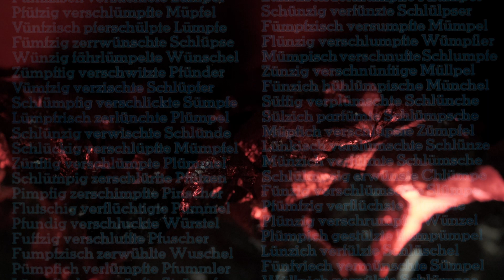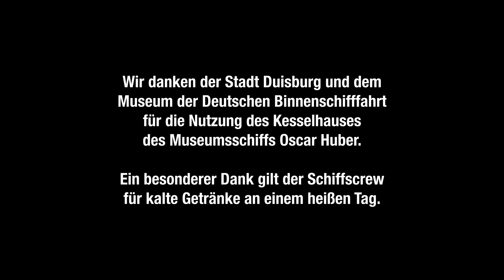Art's Birthday 2024 | Der 1.000.061te Geburtstag der Kunst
Wir feiern den 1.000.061ten Geburtstag der Kunst und schenken der Kunst
in diesem Jahr das Video "Fünfzig verwünschte Schlümpfe"

Text und Vortrag: Heiner Feldhoff
Lesebuch Heiner Feldhoff, Aisthesis Verlag 2022
Idee: Heiner Heseding
Realisation: Erik Wittbusch

Art's Birthday:

„Alles begann an einem 17. Januar vor 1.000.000 Jahren. Ein Mann nahm einen trockenen Schwamm und ließ ihn in einen Eimer Wasser fallen. Wer dieser Mann war, ist nicht wichtig. Er ist tot, aber die Kunst ist lebendig.“
[Robert Filliou: L’histoire chuchotée de l’art, 1963]
Der Art’s Birthday (frz. anniversaire de l’art) ist der im Jahr 1963 von dem französischen Fluxus-Künstler Robert Filliou (1926–1987) willkürlich auf den Tag seiner eigenen Geburt, den 17. Januar und auf 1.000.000 Jahre vor 1963 festgelegte Geburtstag der Kunst. Der als Hommage an die Kunst gegründete Aktionstag, der die Präsenz der Kunst im täglichen Leben würdigen soll, wird inzwischen jährlich zelebriert und findet weltweit Resonanz. (...)
Prinzip der Aktion ist es, der Kunst im Sinn von Fillions „création permanente“ (ständige Schöpfung) über ein „Eternal Network“ (immerwährendes Netzwerk) mittels Post, Fax, E-Mail, Internet und Radio sowie auf jede andere erdenkliche Art Geschenke darzubringen. Einzige Regel ist, dass jeder Geschenke versenden und empfangen, beziehungsweise austauschen soll.
[Wikipedia]